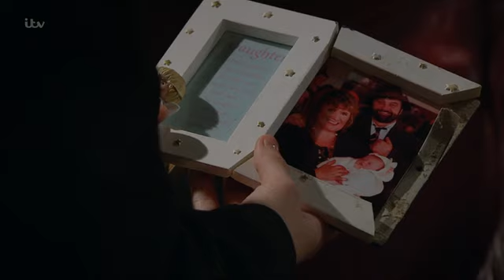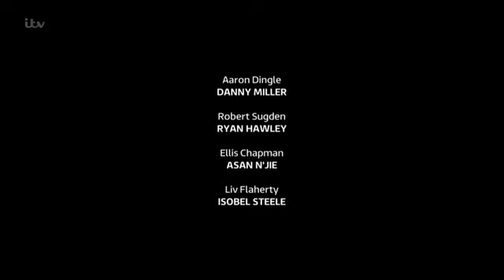Emmerdale 26th December 2018